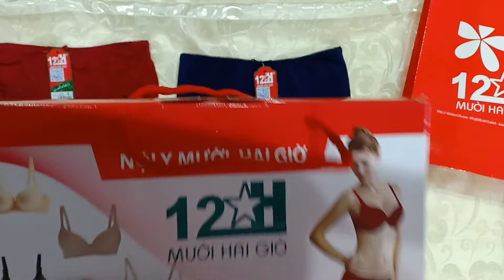xưởng sản xuất đồ lót tại hà nội,cửa hàng đồ lót nữ tphcm,đồ lót 12h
xưởng sản xuất đồ lót tại hà nội,cửa hàng đồ lót nữ tphcm,đồ lót 12h 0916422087